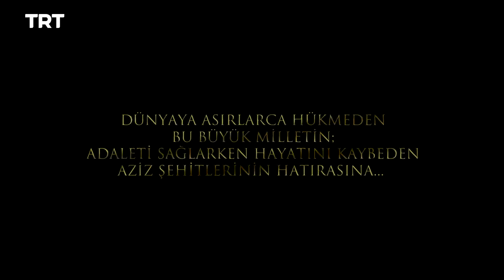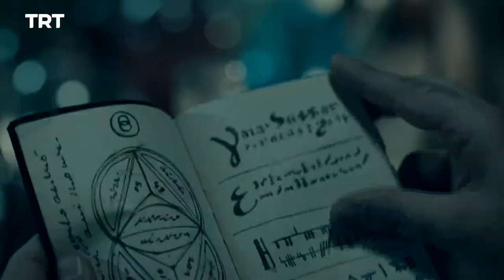Filinta Season 2 - Episode 50 (English subtitles)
Celal goes down his hit list but misfires. A mysterious letter helps Mustafa find the traitor, but his most dangerous enemy is closer than he thinks.